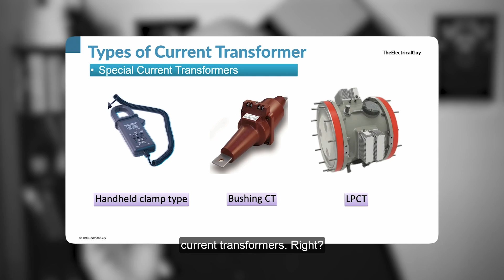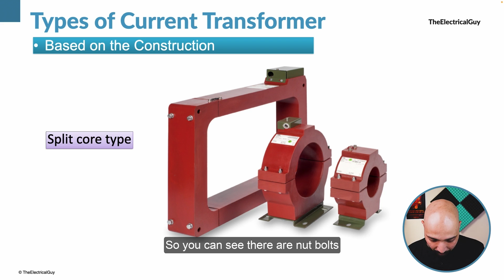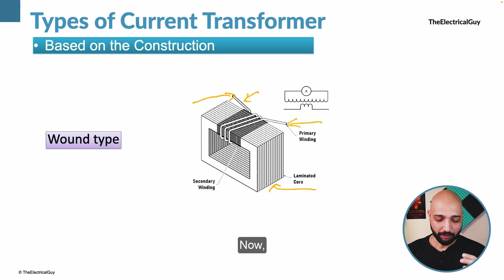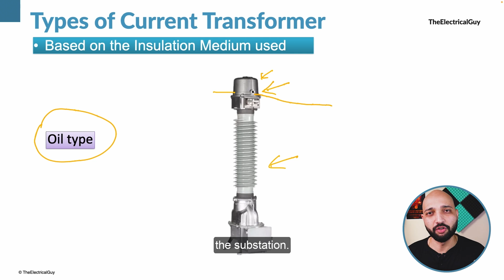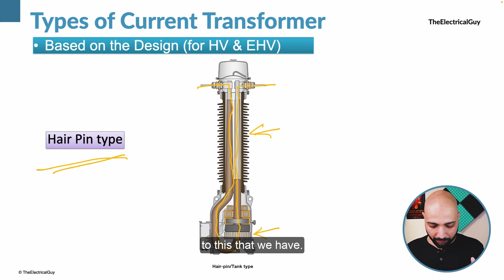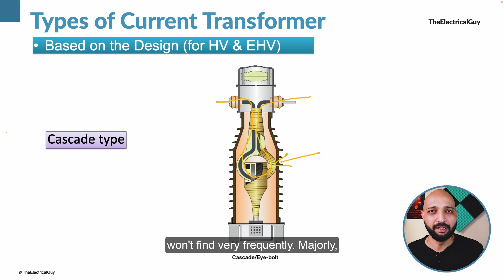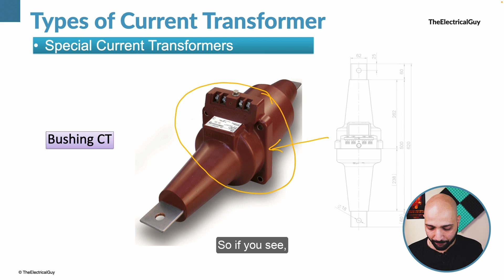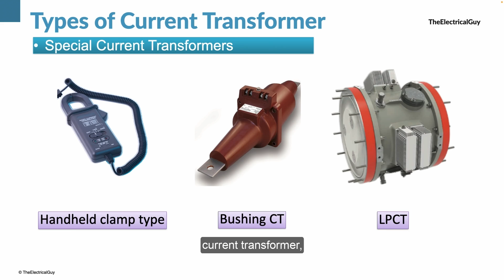Current Transformer types every Electrical Engineer should know | TheElectricalGuy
Understand the different current transformer types. This video explains the type of current transformers cts based on its construction, based on the insulation medium used, based on the design and special types of current transformer.

⏰ Time stamp

0:00 Intro
1:14 Based on construction
6:13 Based on Insulation
8:28 Based on design
11:43 Special Current Transformers
15:30 Summary